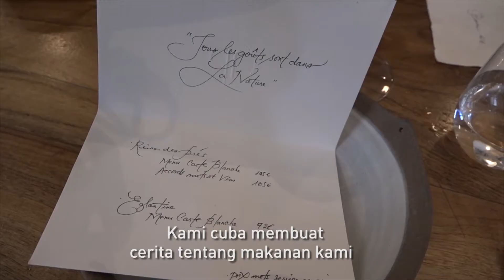David Toutain Bercakap tentang Inspirasi | UFS SEA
Take inspiration from Chef David Toutain on what drives him to use seasonal produce.